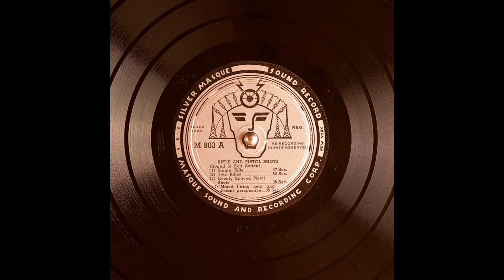Archival Gunfire Sound Effects From Silver Masque (10K Subscribers Special)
(1) Single Rifle - 47 Sec.; (2) Two Rifles - 53 Sec.; (3) Evenly Spaced Pistol Shots - 35 Sec.; (4) Mixed Firing near and distant perspective - 35 Sec.

Catalog number: M 803 A